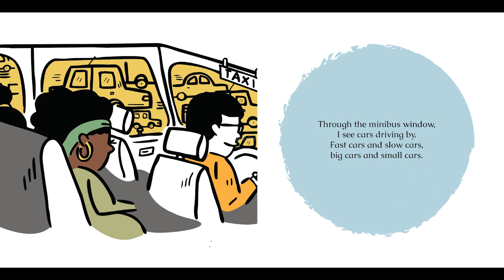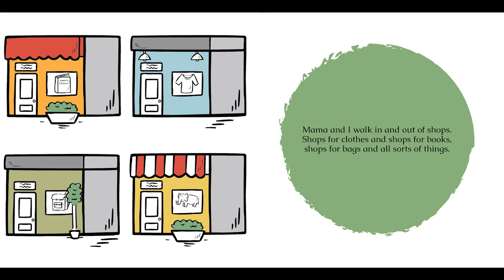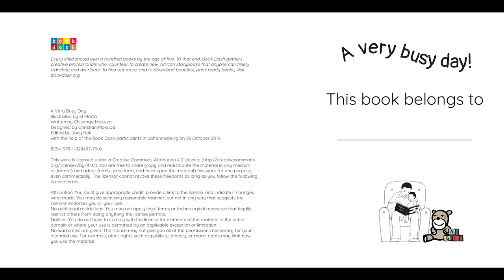Today is a very busy day. Come to town with Mama and me! | Books4TV | Toddler cartoons TV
Today is a very busy day. Come to town with Mama and me!